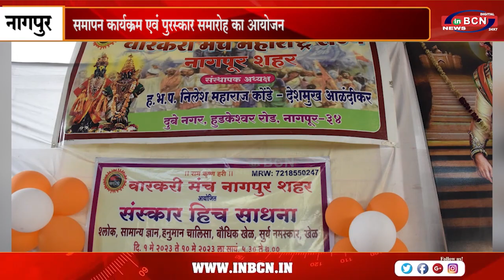आध्यात्मिक वारकरी बाल संस्कार शिविर 2023......INBCN NEWS